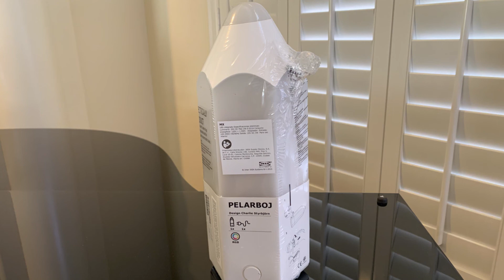Opening Of Pelarboj LED Table Lamp